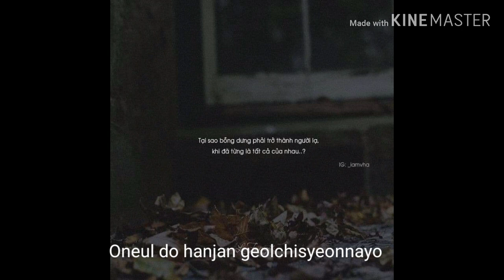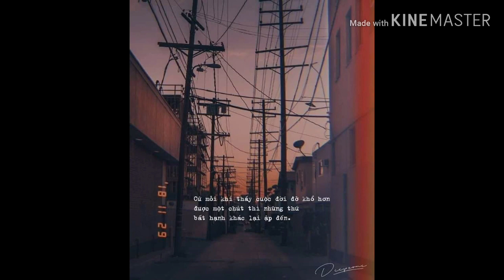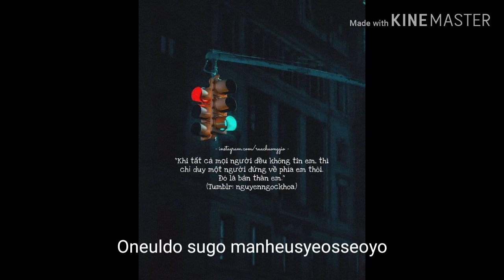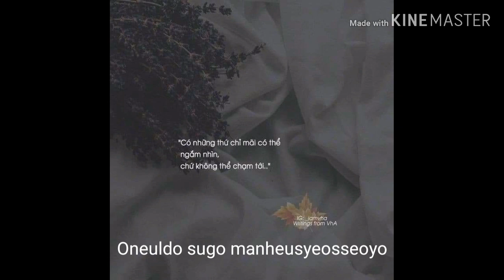Cheer Up - Hong Jin Young - lyrics phiên âm tiếng việt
Cheer Up - Hong Jin Young - lời việt

Cuộc đời là thế, dù là ai cũng đều như vậy
Thật khó khăn và cũng thật nhiều đớn đau nhưng
Cuộc đời là thế cũng thật tươi đẹp biết mấy
Ngày hôm nay bạn cũng vất vả nhiều rồi

Dạo này mọi chuyện ra sao rồi
Ngày hôm nay cậu lại sẽ nhâm nhi một ly  chứ
Chẳng có chuyện gì được như ta mong muốn
Đừng buồn khi ngay cả tôi cũng thở dài

Một áng mây xanh lững lờ trôi
Đâu ai biết được rằng sẽ đổ cơn mưa
Cuộc sống này với tôi cũng thế
Rồi một ngày đẹp tươi sẽ đến thôi

Cuộc đời là thế dù là đối với bất kì ai
Đầy chông gai và còn nhiều ngày đớn đau, nhưng
Cuộc đời là thế cũng tuyệt vời lắm chứ
Ngày hôm nay chúng ta đã vất vả rồi

Nhìn mọi người trông ai cũng thật hạnh phúc
Nhưng đừng vì thế mà lại đau lòng
Mỗi khi biết thêm được những con người mới
Quả là nhiều mối quan hệ không thể diễn tả bằng lời
Cuộc đời này có hay không những đặc biệt
Nếu có thì chính là ở đó chính là người đó

Cuộc đời là thế tất cả đều là sự đánh đổi
Dù khó khăn và có nhiều ngày buồn đau,nhưng
Cuộc đời là thế đáng để ta đánh đổi lắm chứ
Ngày hôm nay ta đã vất vả nhiều rồi

Dù thế giới ngoài kia sẽ không thể biết được